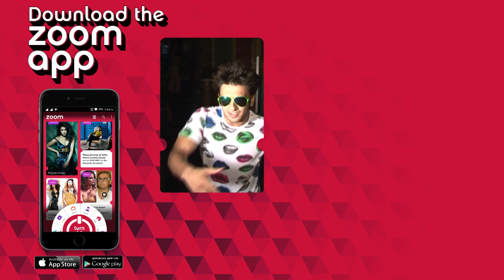Ajay & Kajol To Reunite On-screen After 7 years? | Akshay Promotes Sidharth’s ‘A Gentleman’